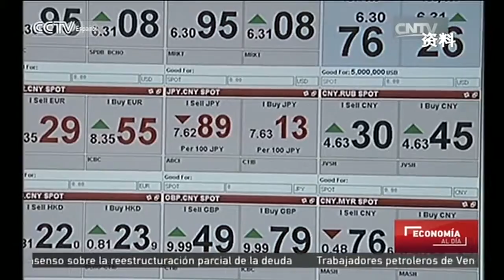Los analistas pronostican que la divisa china se estabilizará a largo plazo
Ofrece información actualizada sobre los mercados bursátiles, la actividad económica y el entorno de inversión en el país. Aborda la situación de las finanzas, valores y seguros en China. Este espacio es una ventana para que los televidentes conozcan las políticas y orientaciones del gobierno chino, así como las tendencias del desarrollo de la economía nacional.